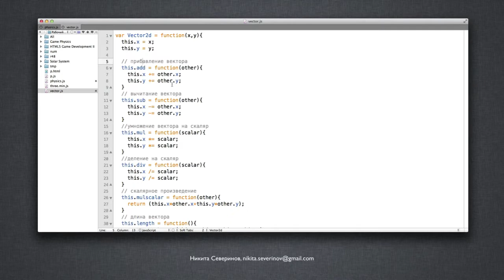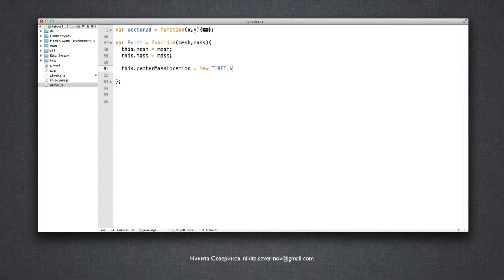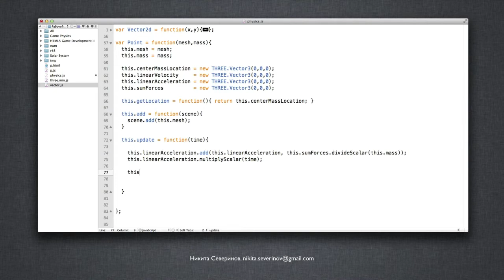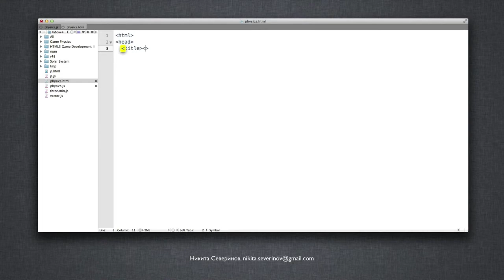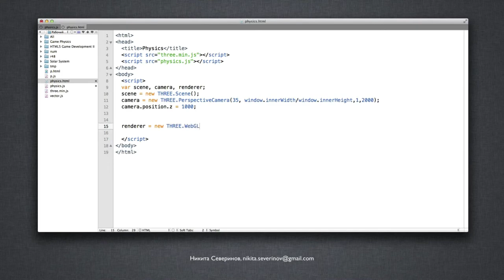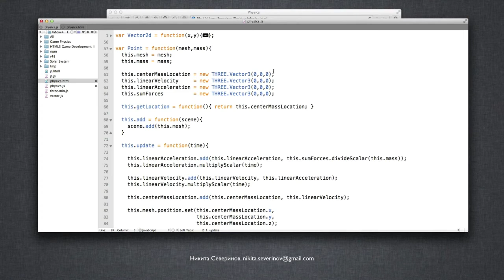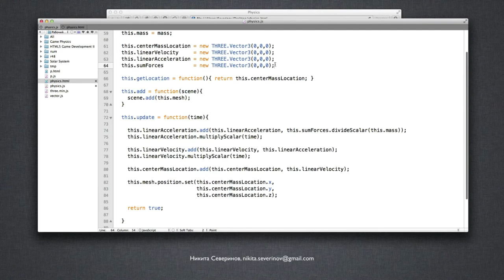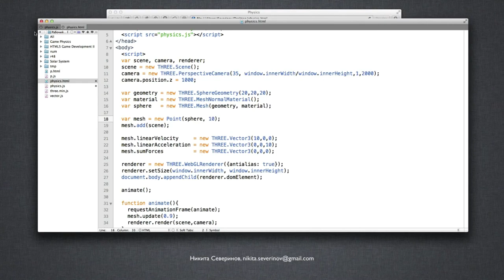#6 Game Physics - Моделирование физики материальной точки / Simulation of material point physics, JS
В этой лекции мы напишем объект - материальная точка и зададим для него характеристики:
1. Линейное ускорение
2. Линейная скорость
3. Масса тела
4. Сила воздействия

Данная лекция по 3d пространству - WebGL Three.js

In this lecture we will write an object - material point and set its characteristics:
1. linear acceleration
2. Linear speed
3. Mass of the body.
4. Effect force

This lecture on 3d space - WebGL Three.js